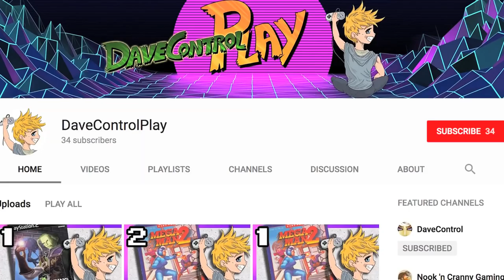New Let's Play Channel!!! Channel Update! - 05/02/2018